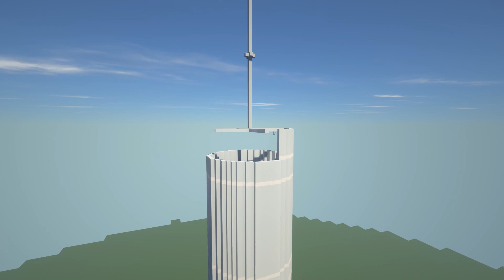Minecraft 2.5:1 Scale Saturn V Build Timelapse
Build timelapse video of me building the biggest rocket to have ever existed, The Saturn V. (I mean Starship will take that crown soon, but accurate as of 2021, unless wait was the N1 bigger? So many questions...)